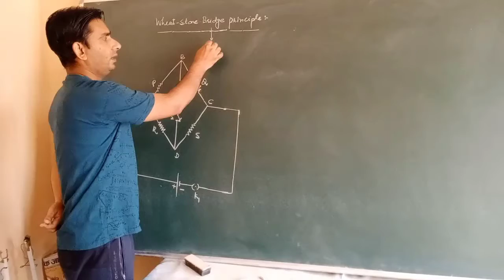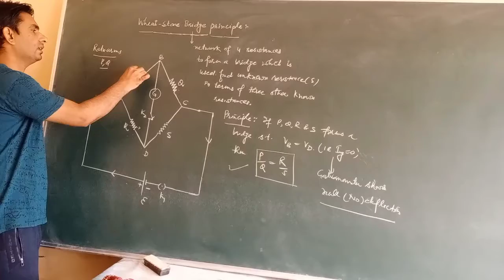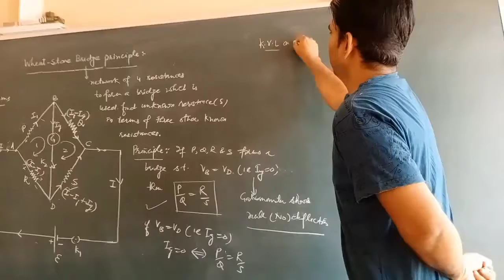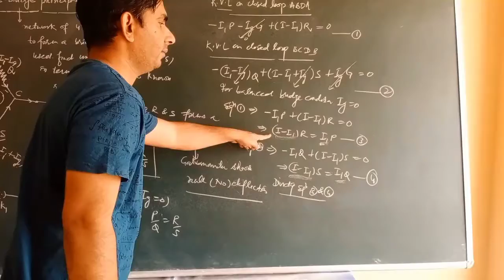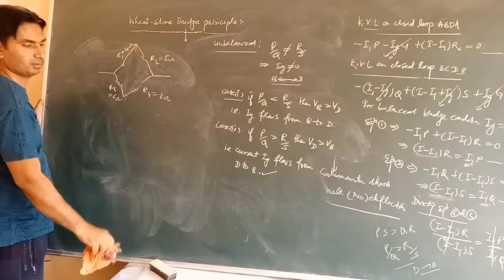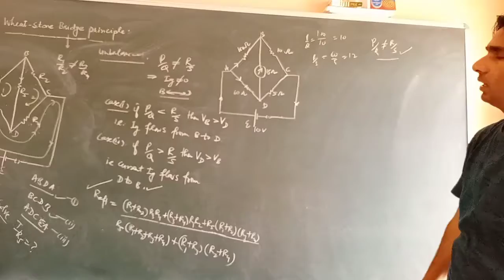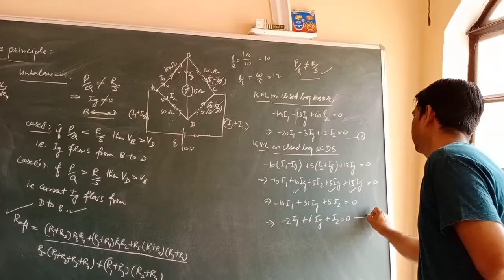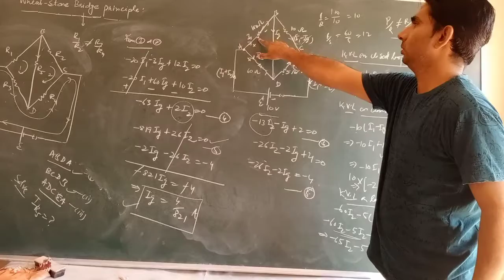12th physics unit-2 Wheatstone Bridge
Wheatstone Bridge, Wheatstone Bridge,  principles, condition of balancing, unbalanced bridge and current calculation through galvanometer with numerical problem